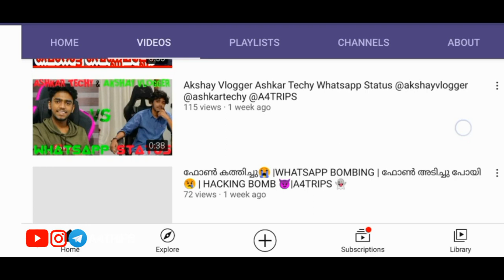അങ്ങനെ എനിക്കും അടിച്ചു ഒരു വമ്പൻ ലോട്ടറി 😂 |1k subscribers troll | 1000subscribers troll A4TRIPS